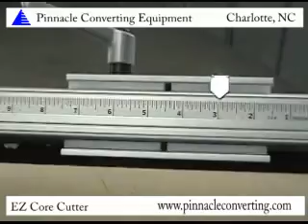Core Cutting Machine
Pinnacle's EZ Core Cutter lets you cut various size cardboard cores easily and economically. or contact our sales department at .